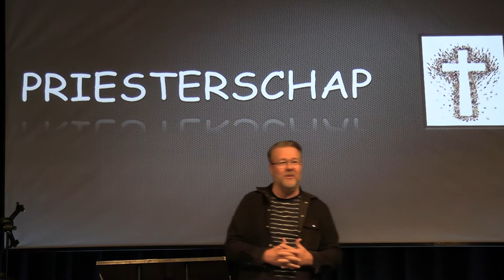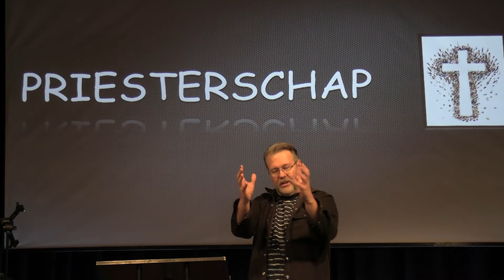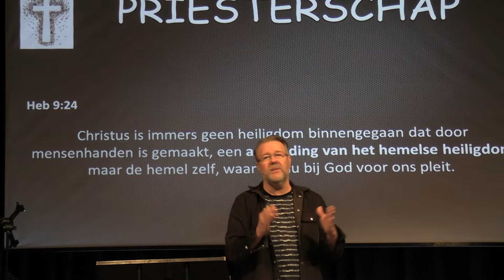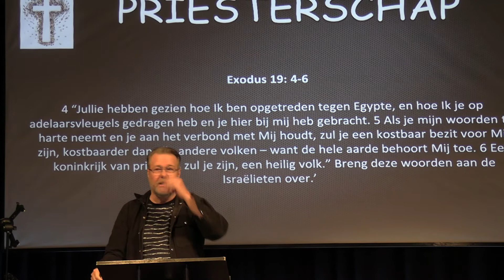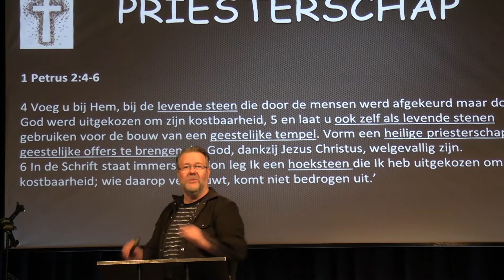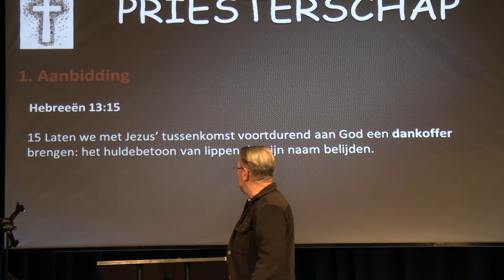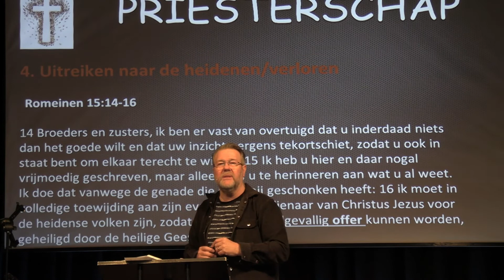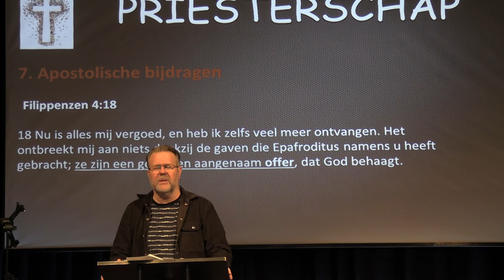Life Church Nijkerk - 13/3/22 - Priesterschap van alle gelovigen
Welkom bij onze dienst, fijn dat je met ons mee kijkt!
Deze zondag spreekt Alex van Laren over 'Priesterschap van alle gelovigen'.